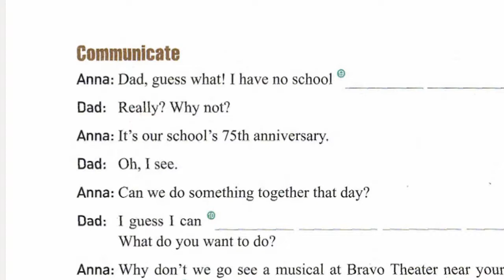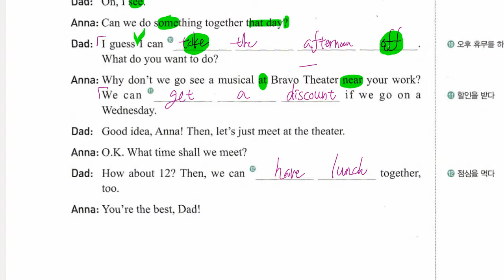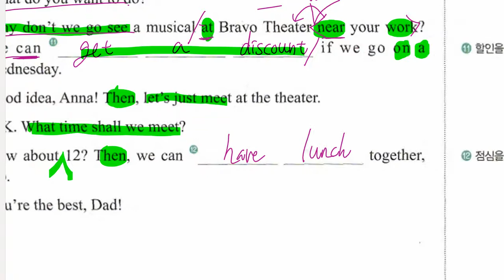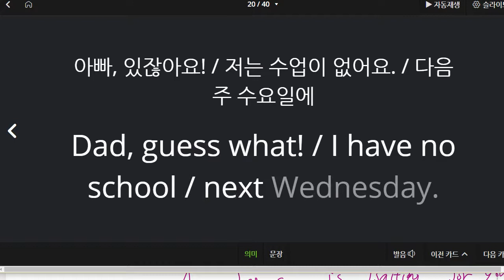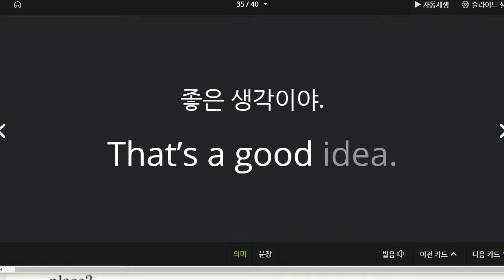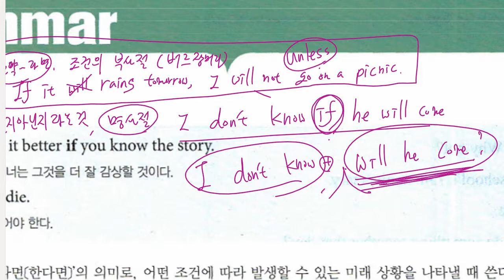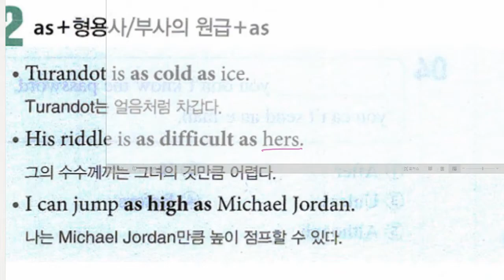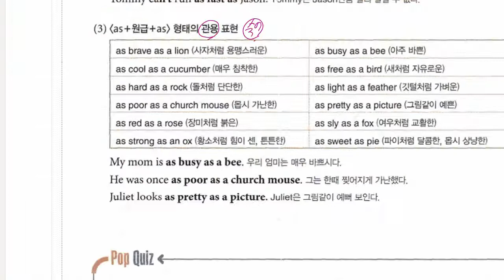중2 2021 09 07 구미중 도송중 미래엔 내신대비 5과 대화파트